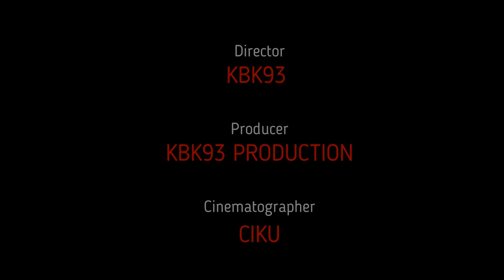EURO 2020 CHALLENGE